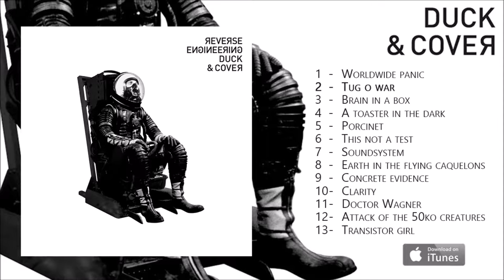Reverse Engineering Ft. Jasmine Plüss (vocals) - Duck & Cover - #2 Tug O War (feat. Blu Rum 13)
Reverse Engineering – Duck & Cover - #2 Tug O War (feat. Blu Rum 13)

Composed by Alain Décrevel (1,3,5,7,8,9,10,13)& David Pieffet (2,4,6,11,12) Written by Sobers(2,7,8,10) & Plüss(5,13) performed by Reverse Engineering
Recorded At – Jarring Effects Studio
Mixed At – Jarring Effects Studio
Mixed At – Bolt801 Studio
Designed At – At-elier.net Mastered by Choko
Label : Jarring Effects